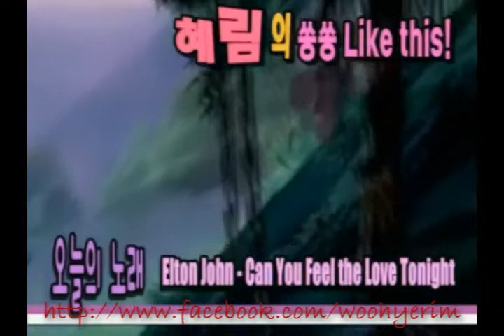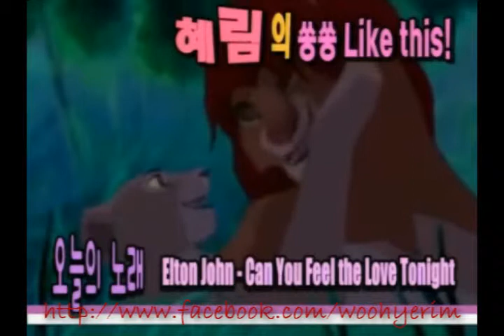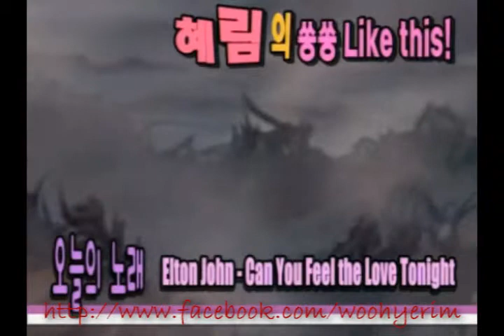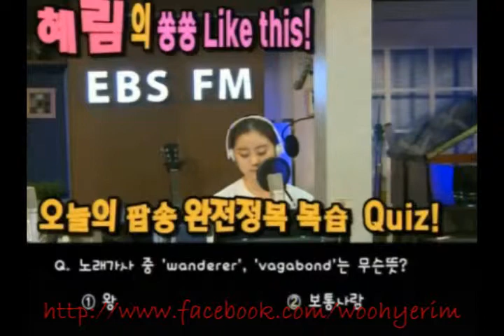22012014 Wonder Girls Lim on English Go! Go! 2/2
Credit: EBS English Go! Go!